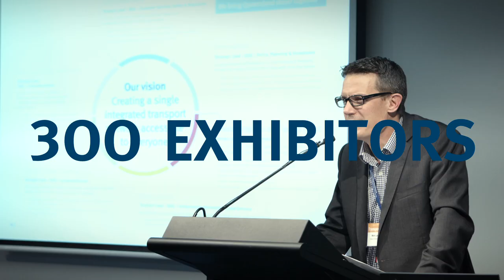Queensland to shine at the ITS World Conference 2016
Transport and Main Roads has partnered with 13 Queensland-based innovative transport technology organisations to have a collective presence - the Queensland Pavilion -  in the ITS World Congress 2016 in Melbourne.

We will also be hosting a post-congress technical tour in Brisbane on Monday October 17

This video contains only music, so no captions are provided.
Transcript: This October, the ITS world is coming to Australia
7000 attendees, 300 exhibitors, 60 countries, coming together to innovate, excite, learn.
Queensland will be there, ready to connect, and we want to show you more.
Brisbane - Australia's new world city.
Post-congress technical tour - Monday October 17.
World-class multi-modal ITS.
Then relax, explore, play.
Queensland welcomes you.